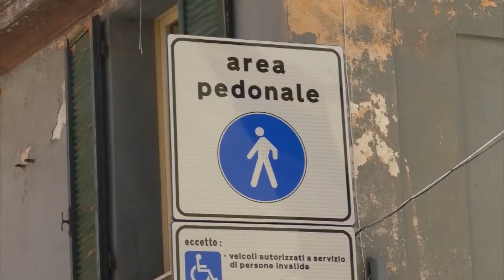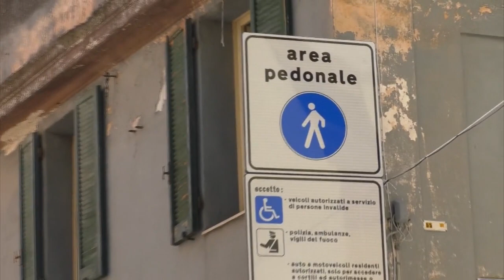Coronavirus Sardegna 05 05 20